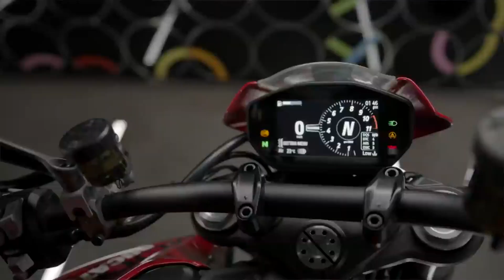Ducati Monster 937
Ducati Monster 937 edit.